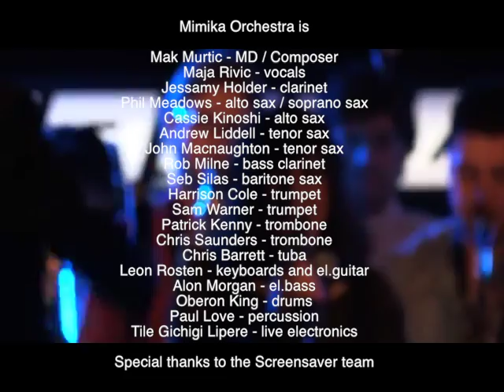Mimika Orchestra - Fractal Forests Live at the Bussey Building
Mimika's performance at the Bussey Building in Spring of 2015.

Mimika Orchestra is

Mak Murtic - Musical Direction and Composition
Maja Rivic - vocals
Jessamy Holder - clarinet
Phil Meadows - alto sax / soprano sax
Cassie Kinoshi - alto sax
John Macnaughton - tenor sax
Andrew Liddell - tenor sax
Rob Milne - bass clarinet
Seb Silas - baritone sax
Harrison Cole - trumpet
Sam Warner - trumpet
Patrick Kenny - trombone
Chris Saunders - trombone
Chris Barrett - tuba
Leon Rosten - keyboards and el.guitar
Alon Morgan - el.bass
Oberon King - drums
Paul Love - percussion
Tile Gichigi Lipere - live electronics

Filmed by the Screensaver team at the Bussey Building / CLF Art Cafe in June 2015.